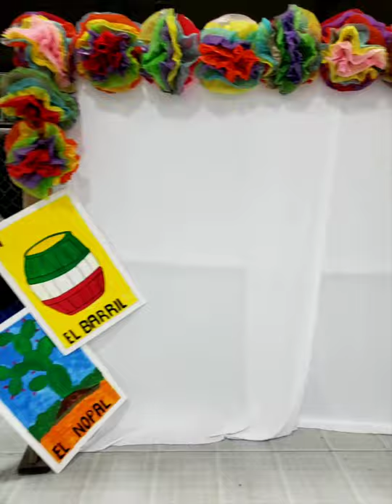Loteria photo booth!